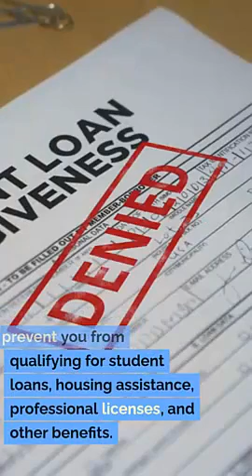Expungement Attorney Bountiful Utah